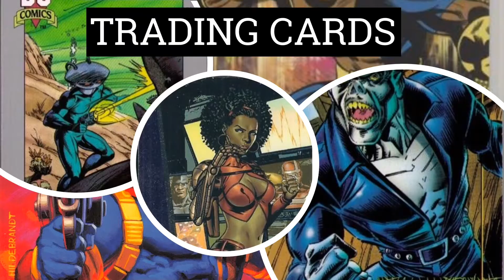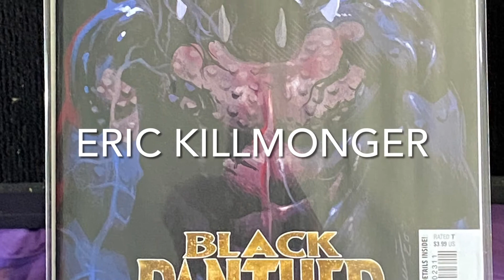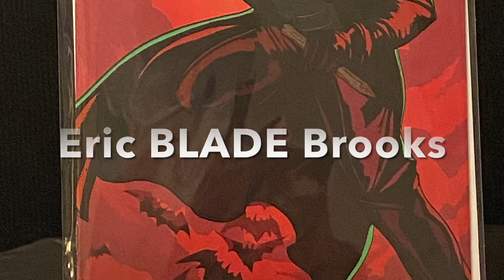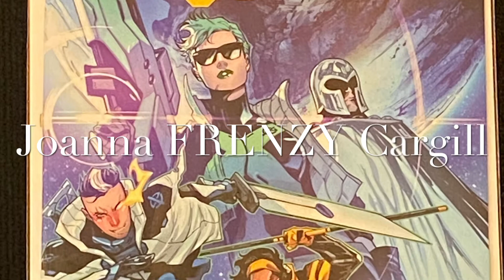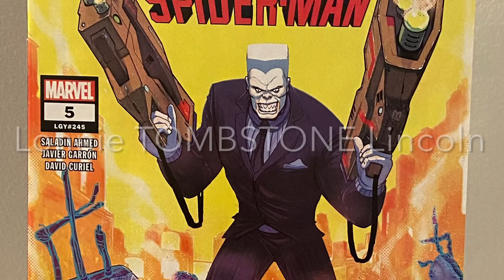The OBN Show Marvel’s Black characters that appeared in 2021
Black Characters that have been in Marvel comics in 2021.